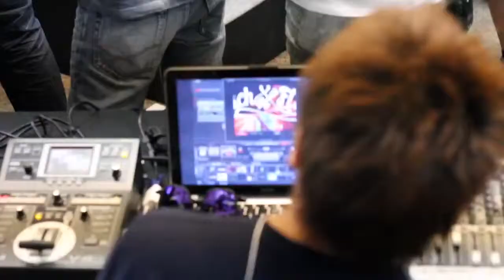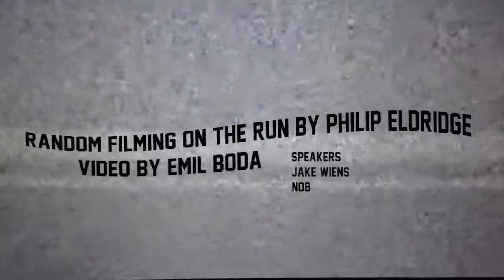Thorkild May Kendama World Champion Catch&Flow 2014 from YouTube